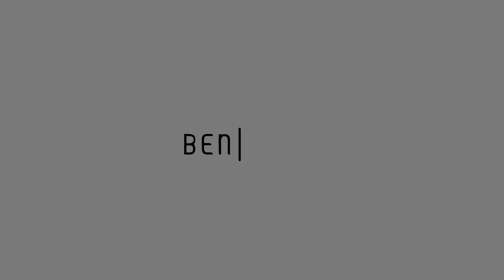Đón nhận "cơn sóng" Phong cách | TRACKSUITS - ALL IN: Wear Everywhere!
𝗧𝗥𝗔𝗖𝗞𝗦𝗨𝗜𝗧𝗦 - 𝗔𝗟𝗟 𝗜𝗡: 𝗪𝗲𝗮𝗿 𝗲𝘃𝗲𝗿𝘆𝘄𝗵𝗲𝗿𝗲❗
Cùng đón nhận "cơn sóng" Phong cách đang đến gần

Và sau rất nhiều chờ mong, BST Tracksuits đã chính thức ra mắt! Dung hòa giữa sự thanh lịch và cá tính, dòng sản phẩm có thể sẽ làm bạn hoàn toàn ấn tượng:
🔺 THOẢI MÁI TỐI ĐA: Không chỉ là thời trang mà còn là sự phù hợp tiện lợi
🔺 THIẾT KẾ KHÁC BIỆT: Từ đường cắt may tinh tế đến vải chất lượng cao
🔺 PHÙ HỢP CHO MỌI DỊP: Giúp người mặc luôn tự tin, nổi bật mọi góc nhìn
Chuẩn bị du lịch, dạo chơi cuối tuần hay về nhà đoàn viên - hãy tự tin chọn Tracksuits để "bật mood" năng động nhưng vẫn định hình vẻ tinh tế!

Sẵn sàng để phong cách theo một outfit hoàn toàn mới?
Dịch vụ khách hàng ĐẢM BẢO CHẤT LƯỢNG:
▪️ Hỗ trợ sửa đồ - mặc đẹp vừa vặn tại Ben & Tod
▪️ Đổi trả 15 ngày, áp dụng thêm các trường hợp đặc biệt.